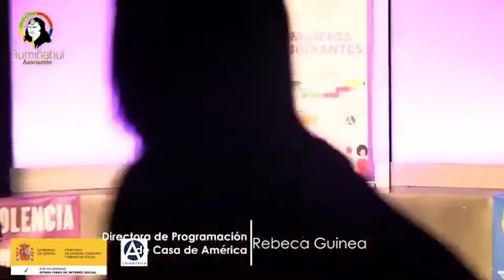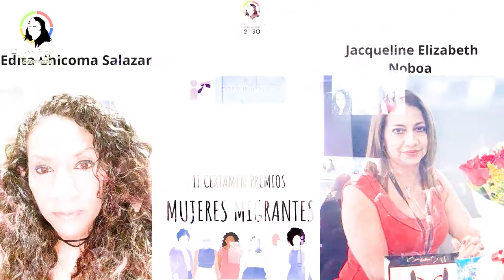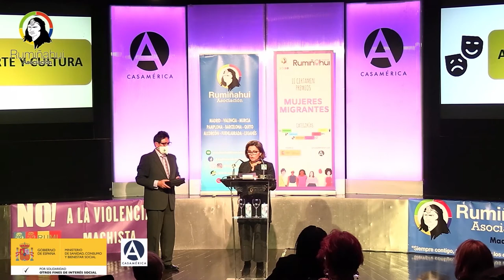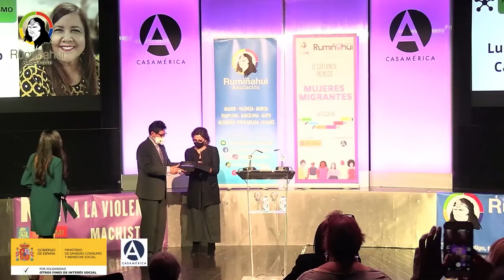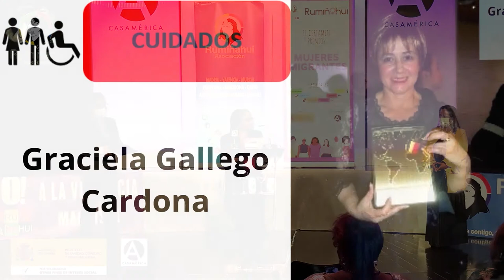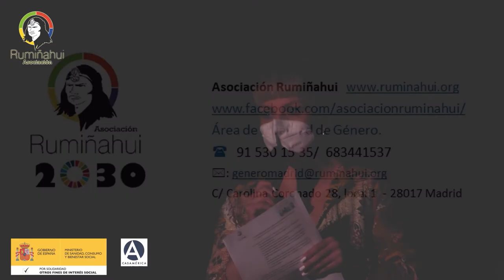Mujeres Migrantes II Certamen Rumiñahui